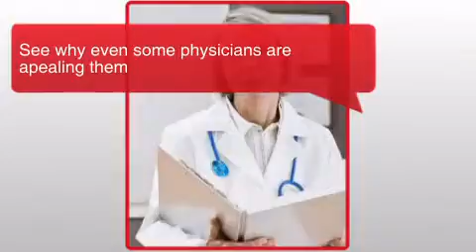Electronic Medical Identification.flv